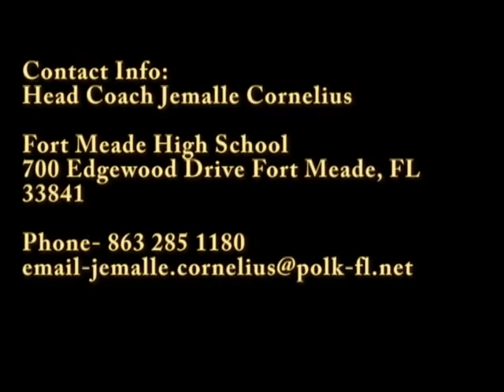Jamie Willis Highlight Flim #2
Fort Meade Miner Jamie Willis Highlight Flim #2
Jamie Willis Is a 6'0 210 RB/DE JR.